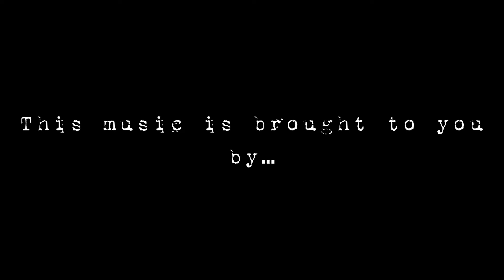Universal Patterns | An Instrumental Album | In the Eye of the Storm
07/12
To be caught in the eye of the storm. Looking up at the seemingly endless skies filled with powerful lighting scattering throughout them. A fierce storm pouring down and thunder echoing far and wide.
There is fear and awe within you, for there they were in the middle of it all.

If you’re new here, hi I’m Arty! I’m an improving artist in both art and music! For the past year or so I have been releasing instrumentals on YouTube to go along with a story I am writing! I hope you can continue to join me on my journey!! :D
The FlipSide is a vast magical world filled with thousands of stories to tell. Far From Known has been a series I’ve been writing for almost 5 years now (how time flies-). This music helps me develop my story more and more everyday so that one day I can release it to the world~
I post about all my characters and world on my Instagram  (@artynightfury) I'd really appreciate it if you'd give it a look if you have the time!
Please go listen to the other songs of the album if you have the time! There are so many of them, Im positive youll find one you like :3
Let me know what you thought of this one in the comments below, I'm always open to suggestions or questions about my songs, story or characters. Thanks for reading :D